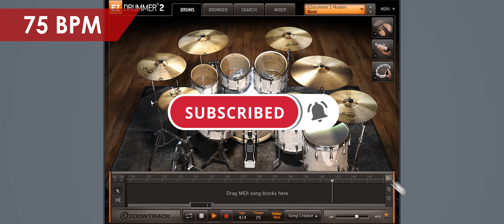Parokya ni Edgar - Your Song | Drums Only MIDI Backing Track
This may not be 100% accurate.